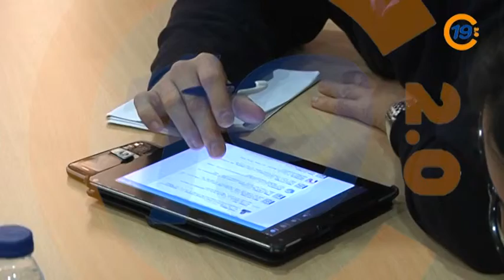20121029 VTR PSOE ENMIENDAS PGE 1